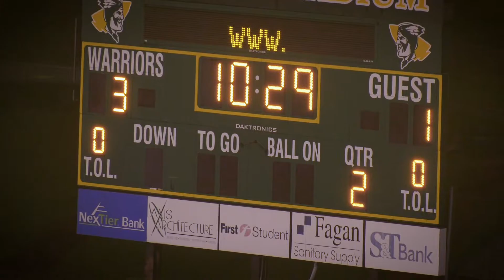Penn Trafford Girls Soccer vs Connellsville 2019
For information contact Sanders Video Services.